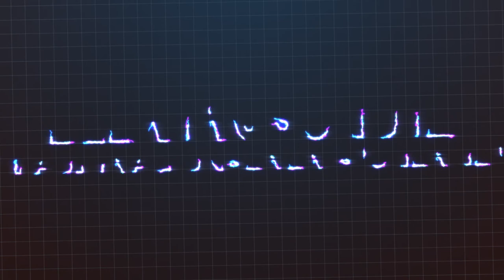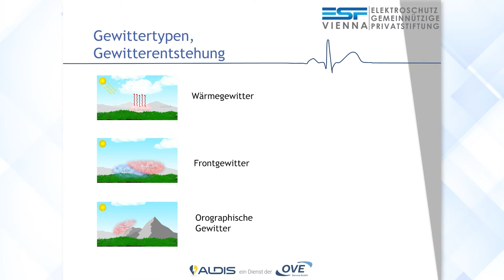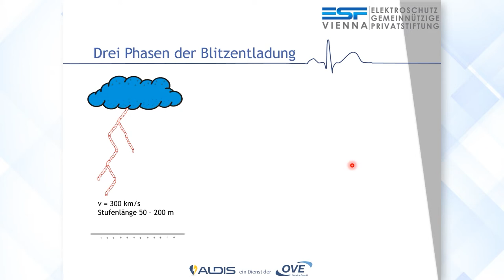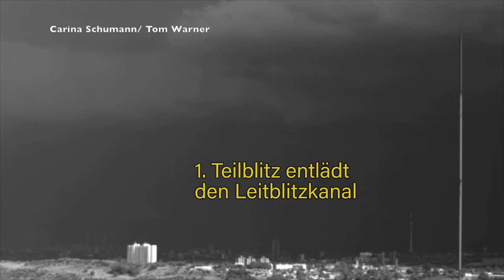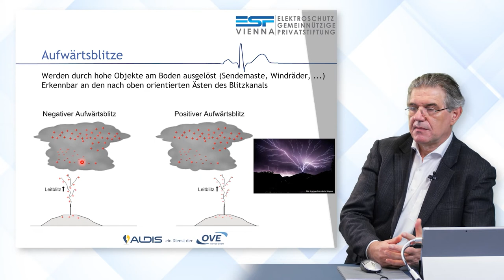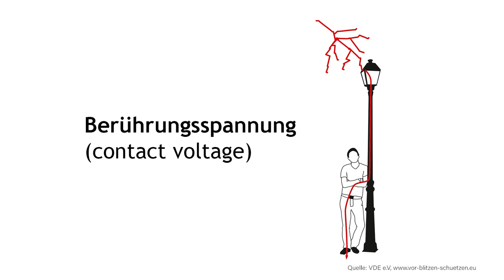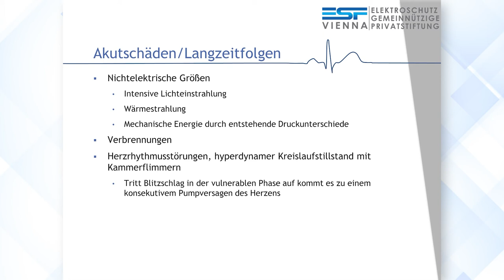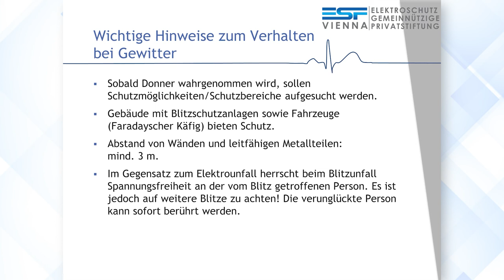Blitze und ihre Wirkungen auf den menschlichen Organismus| iMooX.at